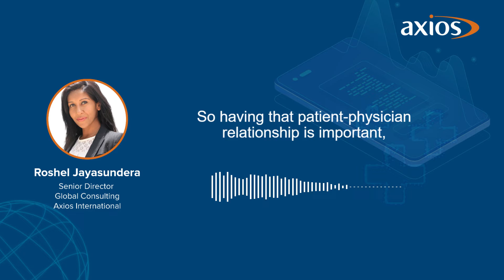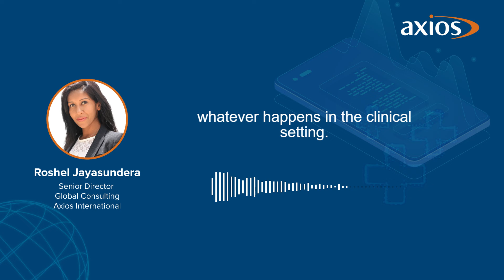Access in Malaysia: Helping Patients Achieve the Best Possible Medical Outcomes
Insights from our digital conference hosted in Malaysia titled, ‘The Role of Digital Healthcare in Providing Holistic Support Solutions Beyond the Hospital Setting.’

This week, Roshel Jayasundera, Senior Director, Global Consulting shares how Axios International supports patients throughout their treatment journey to help them achieve the best possible medical outcome.